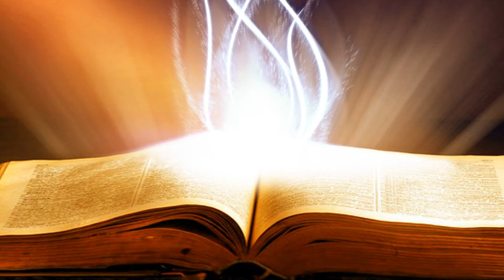Suy Niệm Lời Chúa : Thứ Tư, 25/09/2019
thứ tư  tuần XXV thường niên C : sứ vụ rao giảng tin mừng và chữa lành